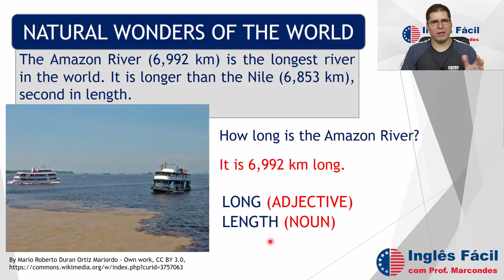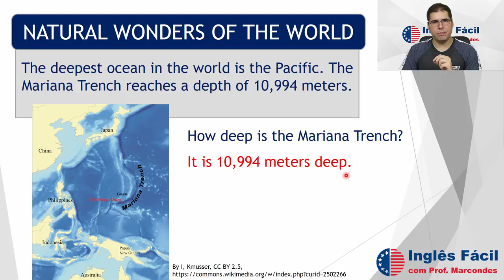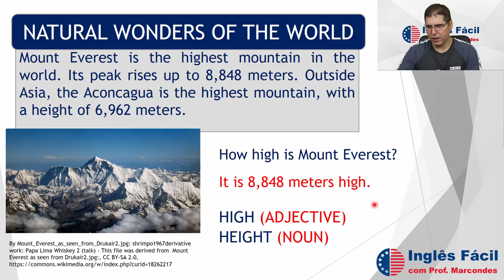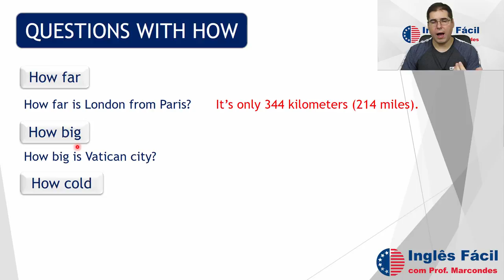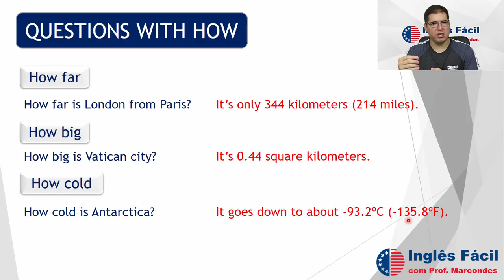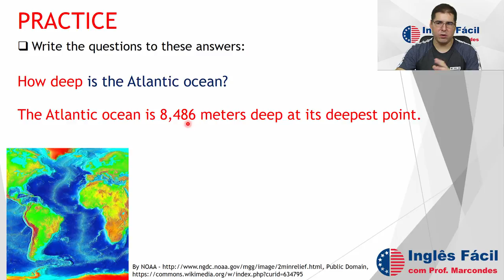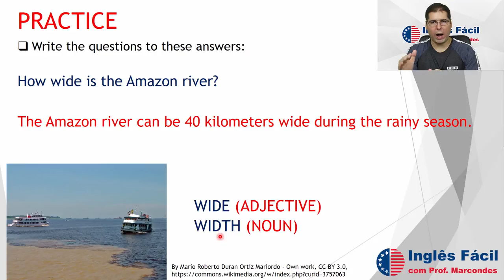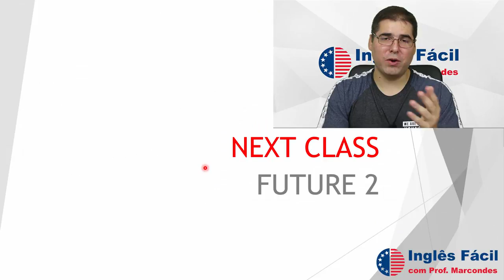Aula 26 - Questions with HOW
Olá, pessoal. Nesta aula, vamos aprender diversas perguntas que começam com HOW (Aula 26 – Questions with HOW). Além de muitas perguntas novas, muito úteis para perguntar medidas (measures), também revisaremos algumas perguntas com HOW que já vimos ao longo do curso. Uma aula fundamental, que vai sistematizar muito conteúdo. Espero que gostem!